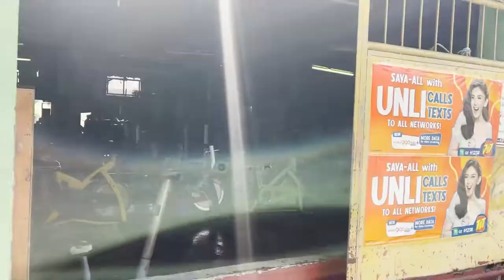PUSH WORKOUT 2.O | COACH JULIUS BEER DAY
▬ Social Media ▬